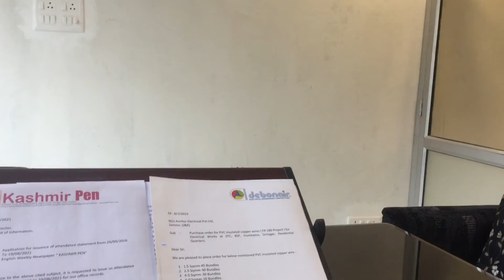8 September 2021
New office premises